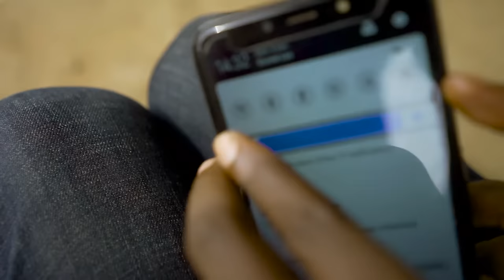IHURIZO RY'AMAKUBA Part 6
IHURIZO RY'AMAKUBA SEASON
Iy'umworo agaburiwe, imbwa zibihonyoramwo.
 kwirikirana ino reresi uzobonako guhitamwo kw'umuntu gushobora kuba inkwezi yamakuba atoroshe kwivanamwo

Production:  @Inua Cinema
Script&Director:  Amédée Manirakiza
Ass Director: Fiston Haragiramungu
Camera man&Editor:Niji pro
Sound: Nijipro
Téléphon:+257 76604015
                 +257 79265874